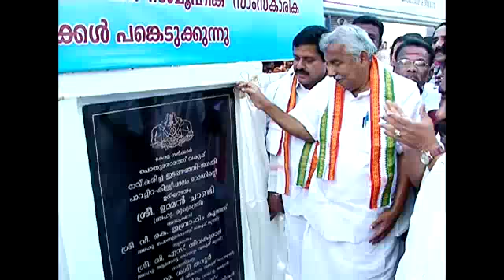Edapazhinji-Killipalam road reconstruction works inaugurated by Oommen Chandy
OFFICIAL CHANNEL OF OOMMEN CHANDY - CHIEF MINISTER OF KERALA.
Thiruvananthapuram 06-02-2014: CM today inaugurated the renovated Edapazhinji- Killipalam road. CM said that since drains have been constructed on both sides of the roads the water logging issue has been resolved. The road was renovated at a cost of Rs 9 crore.

Minister VS Sivakumar and others were also present.